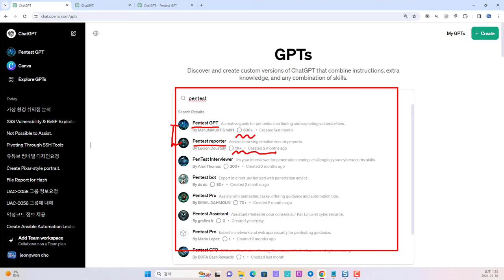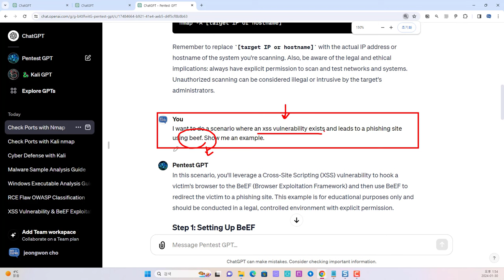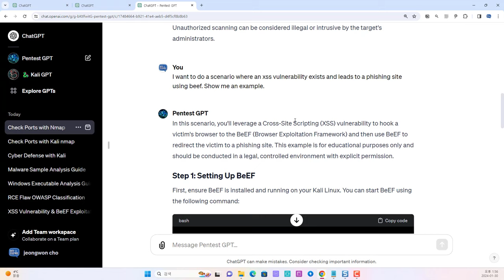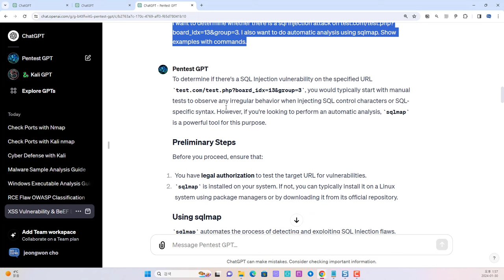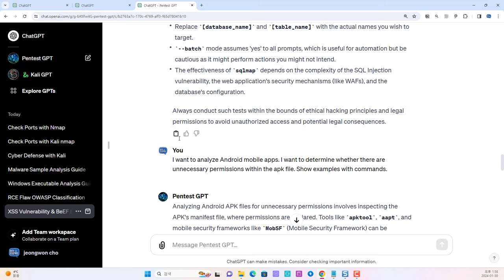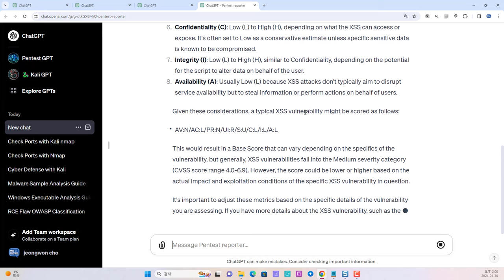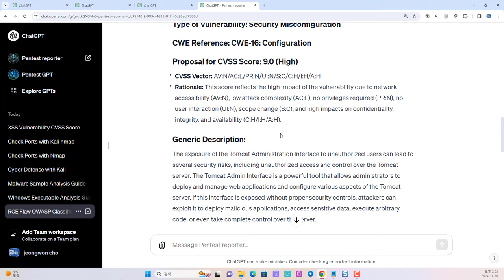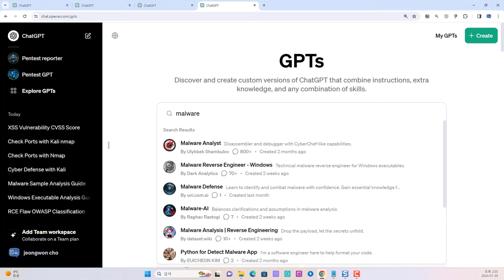chatGPT 스토어 모의해킹 관련 플러그인 pentest GPT 살펴보기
보안프로젝트 ) 에서 제공하는 IT 강의입니다. 이번 강의 주제는 "chatGPT 스토어 모의해킹 관련 플러그인 pentest GPT 살펴보기 모의해킹 pentest " 입니다.